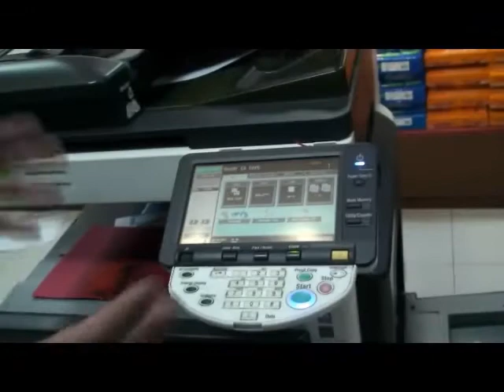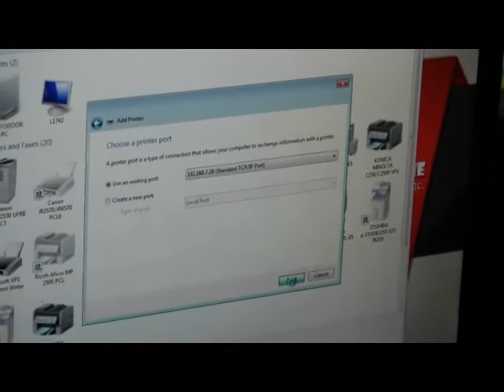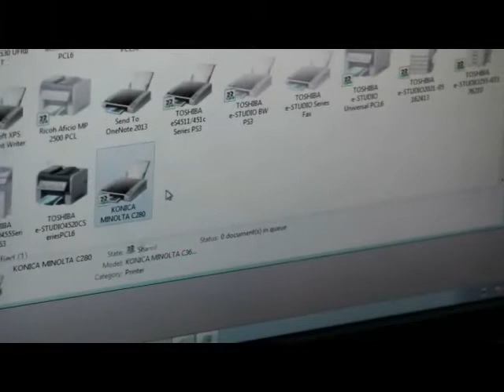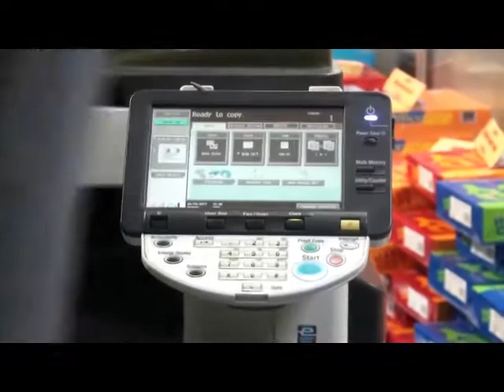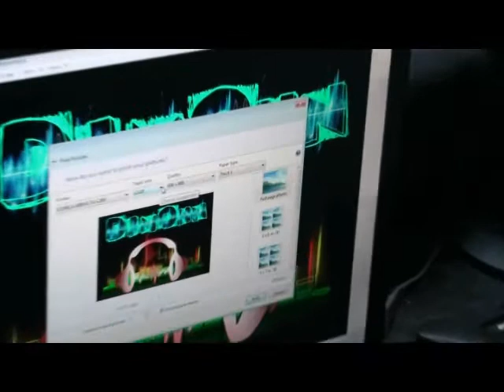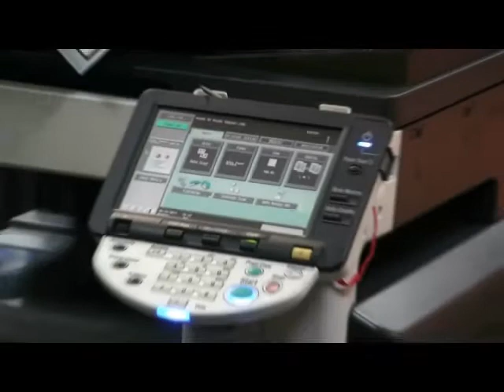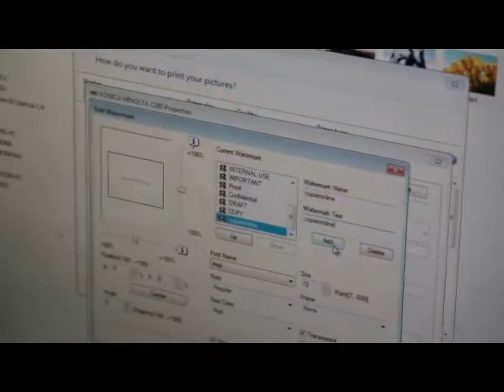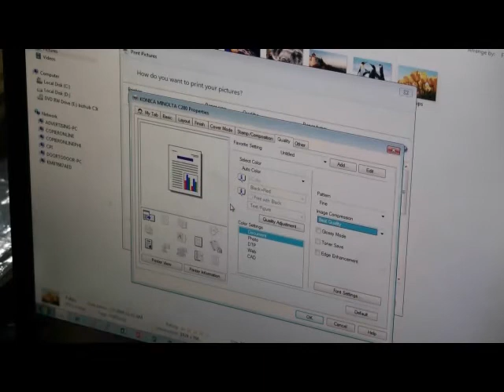Installation of Printer on your computer KONICA MINOLTA C220/280/360 Colored (Copieronline)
COPIERONLINE PHILIPPINES INC.
Address: No. 45 Kamias Road, Brgy. Pinyahan, Quezon City
Contact numbers: 927-5892 to 93
Please Like our FB page for updates: fb/copieronline